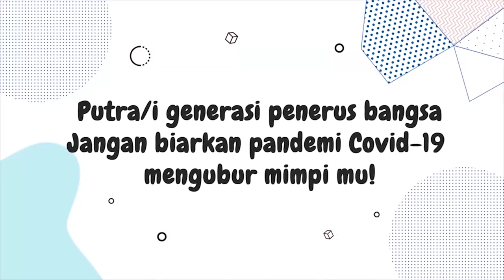Highlight Ngobras Spesial - What's Up Denada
Artis multitalenta Indonesia Denada Tambunan kini banting stir menjadi instruktur zumba. Sebelumnya, Denada dikenal sebagai penyanyi, rapper, model iklan, hingga menjadi seorang aktris.

Denada berhasil mendapatkan sertifikasi sebagai instruktur zumba profesional pada Juli 2020 lalu. Denada bahkan didaulat sebagai brand ambassador Zumba Indonesia. Seperti apa cerita selengkapnya?